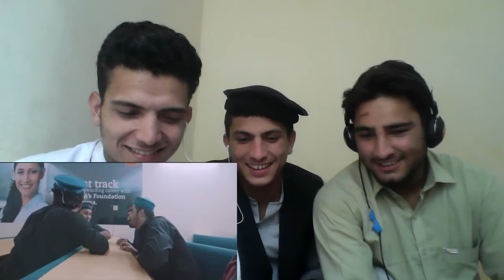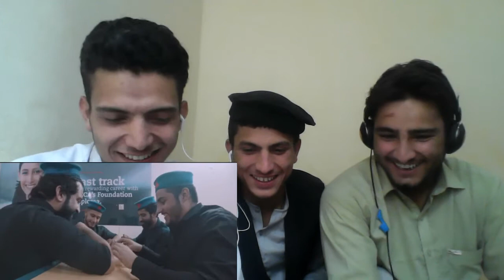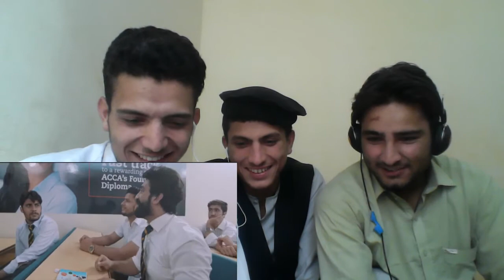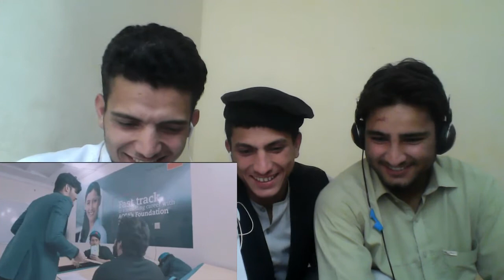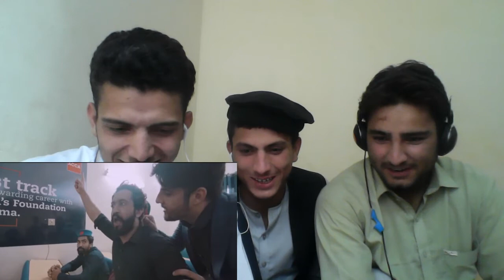Pakistani Boys Reaction On Our vines video | Funny Pathan School Life Latest video 2020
About This video :
es video main hum react krnay walay hain our vines ke video government school and private school.
we always making improvements to our channel and NOW you can help us by sharing the videos.

In this channel you will get all type of Reaction Videos.
Request your Video Here

[ THE VIDEO ON WHICH WE ARE REACTING WE HAVE THE LEGAL PERMISSION OF THAT OWNER. ].